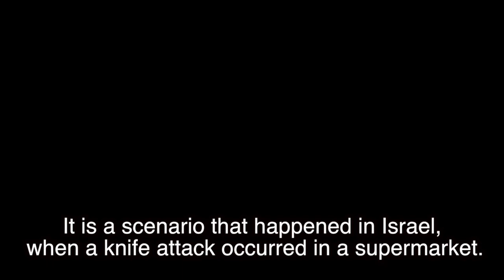1 Minute- Analyzing real-life attack scenarios caught on camera!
1 Minute of our series analyzing real-life attack scenarios caught on camera!
Crazy real-life attacks ➞ Defend yourself!
WARNING: GRAPHIC